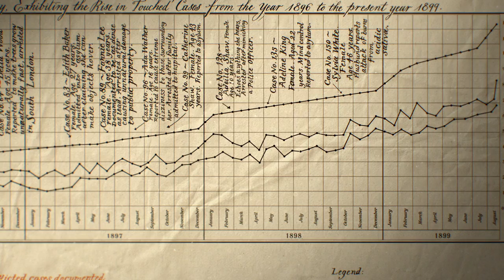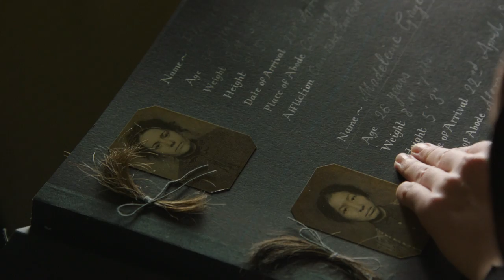The Nevers (2021) - A New Age of Power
In the last years of Victoria's reign, London is beset by the "Touched": people — mostly women — who suddenly manifest abnormal abilities, some charming, some very disturbing. Among them are Amalia True, a mysterious, quick-fisted widow, and Penance Adair, a brilliant young inventor. They are the champions of this new underclass, making a home for the Touched, while fighting the forces of… well, pretty much all the forces — to make room for those whom history as we know it has no place.

Cast:
Laura Donnelly As Amalia True
Ann Skelly As Penance Adair
Olivia Williams As Lavinia Bidlow
James Norton As Hugo Swann
Tom Riley As Augustus 'Augie' Bidlow
Pip Torrens As Lord Gilbert Massen
Rochelle Neil As Annie 'Bonfire' Carbey
Amy Manson As Maladie
Zackary Momoh As Dr. Horatio Cousens
Elizabeth Berrington As Lucy Best